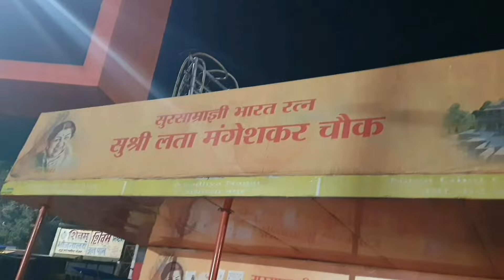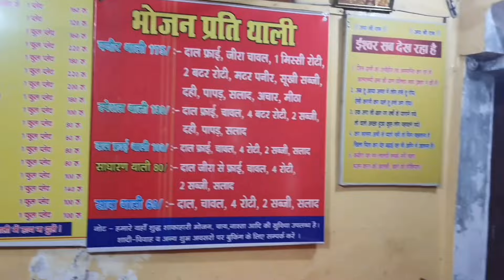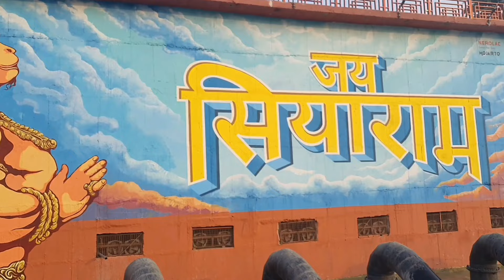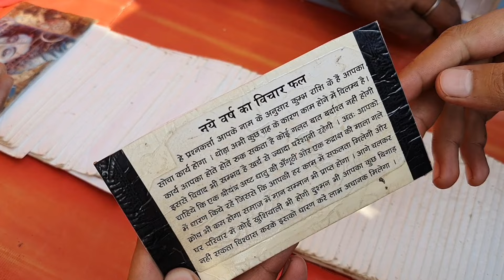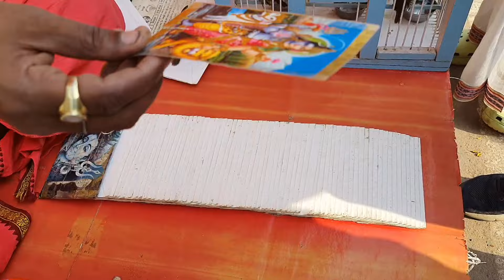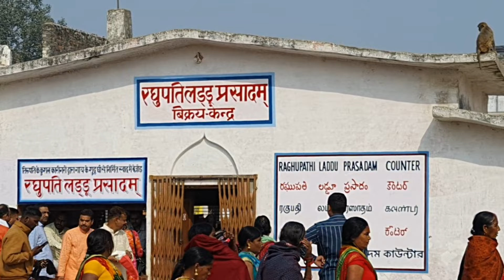Jai shree Ram | Ayodhya Tour | Ayodhya Vlog | Short film on Ayodhya | Full Information | Team ASP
Hello Guys Welcome To The World Of "TEAM ASP"

आज हमारी Team ASP ' सूर्यवंशी राजा दशरथ के पुत्र, भगवान विष्णु के अवतार माने जाने वाले मर्यादा पुरुषोत्तम श्रीराम की जन्मभूमि " अयोध्या " का भ्रमण करने के लिए निकली है ' यह वीडियो आपके लिए काफी हद तक informative साबित होगी वीडियो को अंत तक जरूर देखे |

अयोध्या, सरयू नदी के तट पर बसी एक धार्मिक एवं ऐतिहासिक नगरी है, यह उत्तर प्रदेश राज्य में स्थित है |

अयोध्या का प्राचीन नाम साकेत है, तथा यह प्रभु श्री राम की पावन जन्मस्थली के रूप में हिन्दू धर्मावलम्बियों के आस्था का केंद्र है |

अयोध्या प्राचीन समय में कोसल राज्य की राजधानी एवं प्रसिद्ध महाकाव्य रामायण की पृष्ठभूमि का केंद्र थी |

प्रभु श्री राम की जन्मस्थली होने के कारण अयोध्या को मोक्षदायिनी एवं हिन्दुओं की प्रमुख तीर्थस्थली के रूप में माना जाता है |